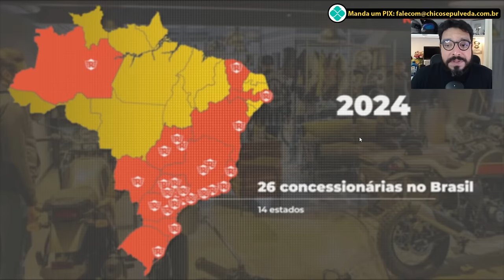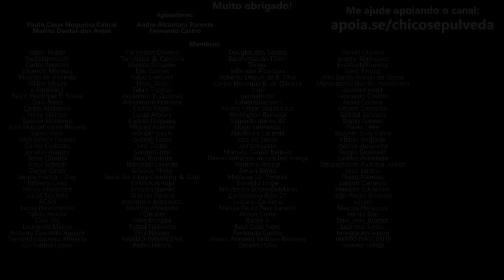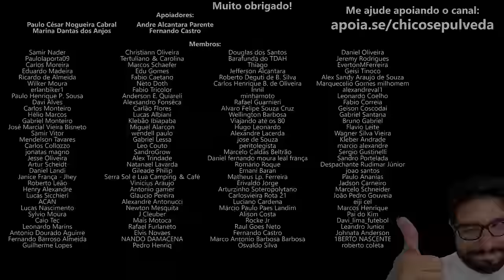Conheça o plano de EXPANSÃO da ROYAL ENFIELD BRASIL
🔹Faça uma doação em Bitcoin ou Ethereum:
BTC: bc1ql5esj3ctne5gv9mqg54j4gsns280fpu3jfxqjm
ETH: 0x16be8dc1D7f74c1CB2AA2e02089EA5f5fd168bc3